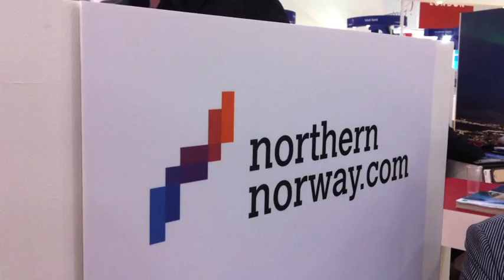Northern Norway Tourism Board at World Travel Market 2012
During my recent visit to World Travel Market in London I met with the Northern Norway tourism board. It was a successful meeting and now we are planning on visiting Northern Norway in summer of 2013.

SEND ME STUFF:
USA